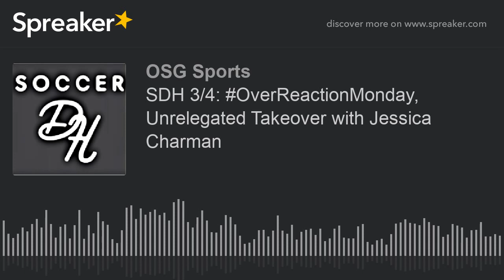SDH 3/4: OverReactionMonday, Unrelegated Takeover with Jessica Charman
Supper time OverReactionMonday, send us your over, under, and on-par reactions to the weekend's action on Twitter @SoccerDownHere.
Unrelegated Takeover today with Jessica Charman talking DC vs. Atlanta, Goalkeepers' Union, & the SheBelieves Cup.